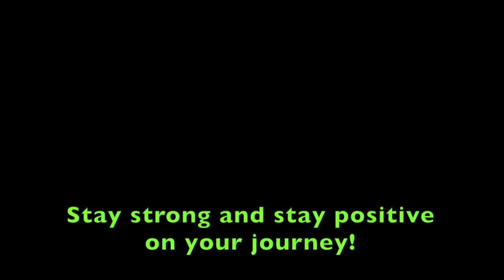First Time Reselling on Facebook Marketplace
For the first time, I tried to post some items to resell on Facebook Marketplace.  Thankfully, within the first few hours of posting a few items, we got some sales.

In this video you'll see what went down: Good, Bad, and a little in between.  My reselling experience so far has been a challenge, and in this particular episode, my challenges continue to be revealed in a different form.  Hang out with us briefly and catch a glimpse of my first reselling experience from posting on Facebook Marketplace.